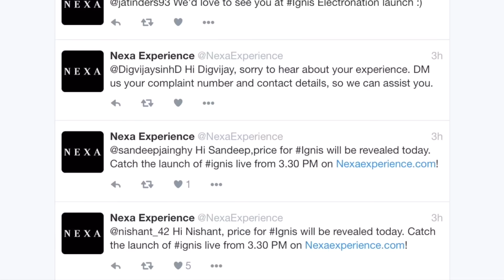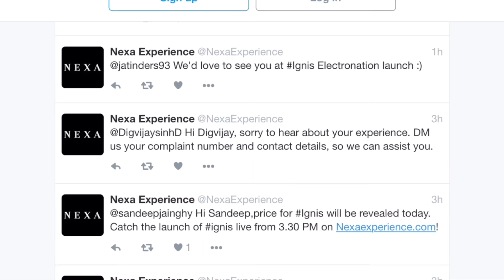Maruti Suzuki NEXA IGNIS launch today Livestream details where to watch